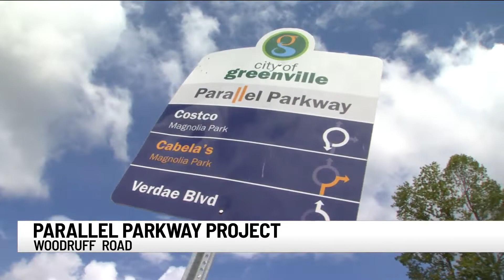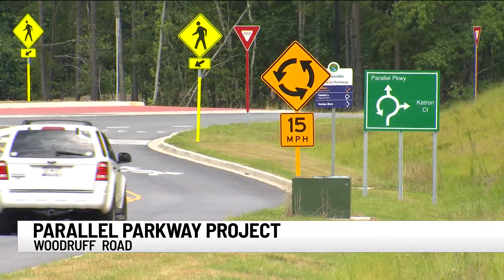Woodruff Road project approved